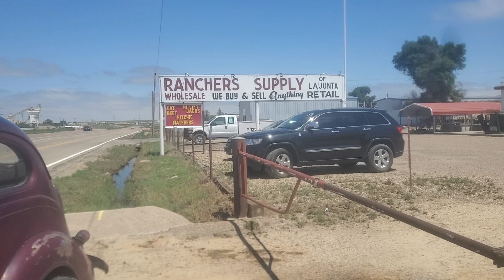Colorado/Louis Rossman/Right-to-Repair Cliff Notes